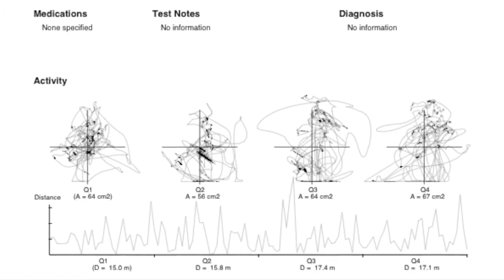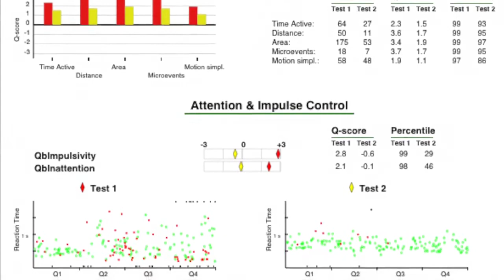ADHD Case Study using QbTest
Discover how the objective data from QbTest helps patients understand their symptoms better.